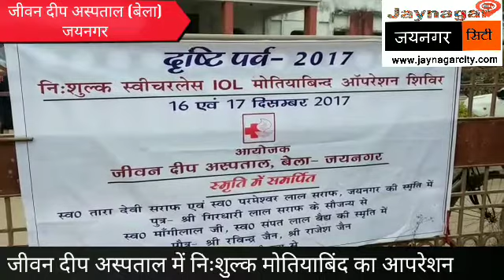जीवन दीप अस्पताल में निःशुल्क मोतियाबिन्द का आपरेशन